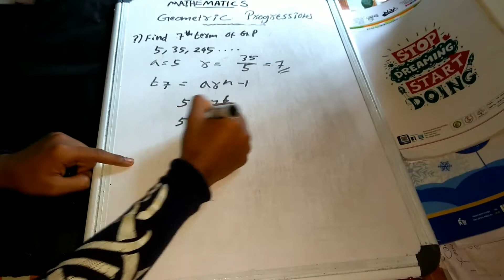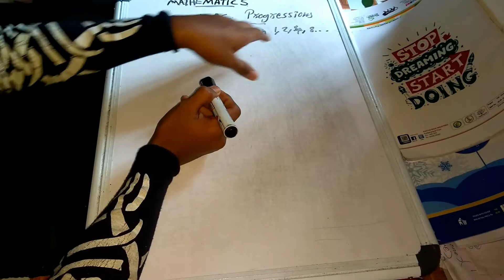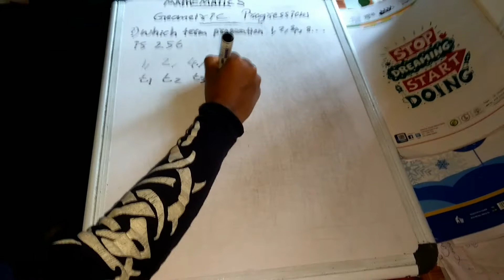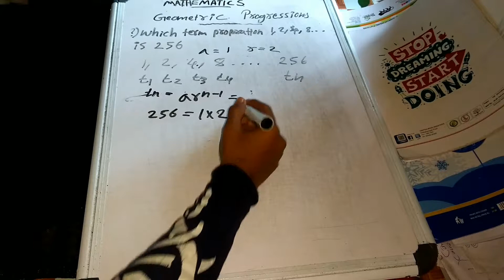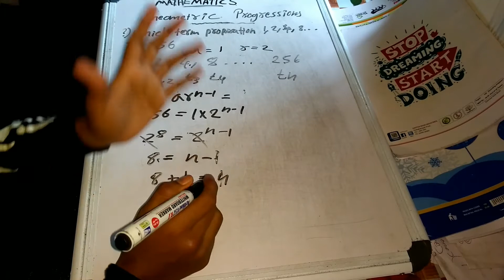Mathematics Geometric progression in Malayalam | Plus two edu